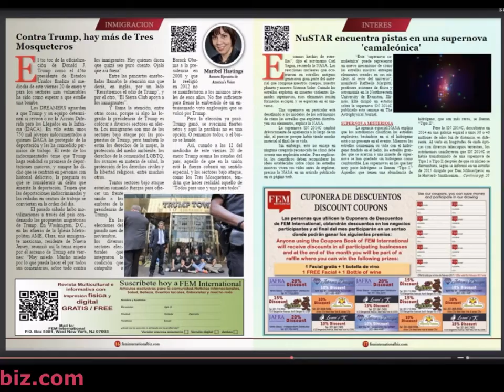promo FEM INTERNATIONAL ENERO FEBRERO 2017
Nuestra edición dedicada al Día de San Valentín
Revista de colección y diseño de vanguardia